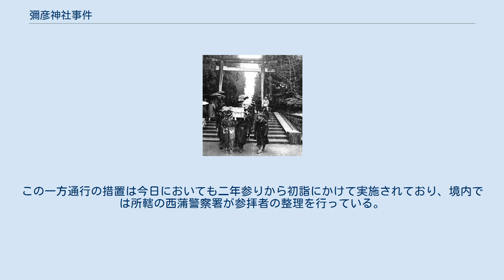彌彦神社事件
彌彦神社事件 （いやひこじんじゃじけん、やひこじんじゃじけん）は、1956年（昭和31年）1月1日午前0時過ぎ、新潟県西蒲原郡弥彦村の彌彦神社（弥彦神社）拝殿前で初詣客が新年の餅撒きに殺到、玉垣が崩れて将棋倒しになった事故並びに事件。
群集事故の一つである。
 弥彦神社では当時、大晦日から元日にかけて行われる二年参りにおいて、紅白の「福もち」撒きが行われていた。
事故発生時、前日の1955年（昭和30年）12月31日から約3万人が殺到、拝殿に向かう者と、参拝が終わり戻る者とが、中央の15段ある石段付近でぶつかり合い、滞留した。
翌1月1日午前0時10分頃、この重さにより玉垣が崩壊し、支えを無くした参拝客が後ろから押し出されるように次々と石段下へ落下、折り重なるように倒れ込んだ。
当時の弥彦神社は照明設備が整っておらず周囲が暗かったこと、多くの警察官がバス駐車場の交通整理に割り振られて境内にいなかったことも事態に拍車をかけ、この状態が午前1時近くまで30分から40分間続き、死者124人・重軽傷者77人を出した。
 午前1時頃より警察、青年団、消防団などが救助作業を開始し、負傷者を病院へ搬送すると共に遺体を拝殿、拝観所、弥彦小学校の体育館などに運んで安置した。
現場には犠牲者が着用していた多数の靴や草履、帽子などが残されていたという。
 事故当時は雪のない元日であった上、前年は豊作で経済的に余裕のある家庭が多かった。
またバスなど公共交通機関が新潟県内でも大きく発達した時期で、近隣市町村のみならず遠方からの参拝者が増えていた。
このためそれまで多い年でも2万人程度だった弥彦神社の参拝者が、約3万人と大幅に増加していた。
 これに対して警備の警察官は16人であり、その多くが交通整理に回っていたこと、また境内の照明の不足も被害を拡大した一因として挙げられる。
 この事故を受けて、国家公安委員会は警備にあたった新潟県警察本部の責任を検討、県警本部長が引責辞任し、幹部らが戒告・異動処分を受けている。
彌彦神社も正宮司・権宮司2人が引責辞職した上、福餅蒔きも中止、今日に至るまで実施していない。
 また、これ以後は初詣に際しては中央の参道を行き、拝殿両側の小道を帰り専用とし、一方通行で参拝を行うようにした。
この一方通行の措置は今日においても二年参りから初詣にかけて実施されており、境内では所轄の西蒲警察署が参拝者の整理を行っている。